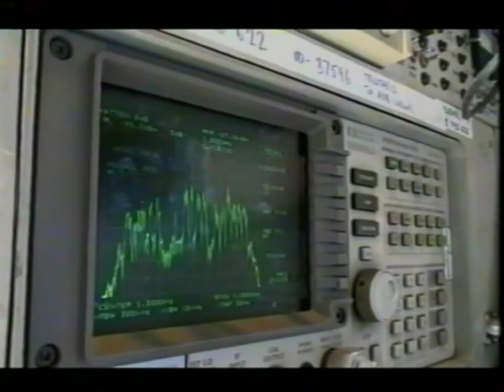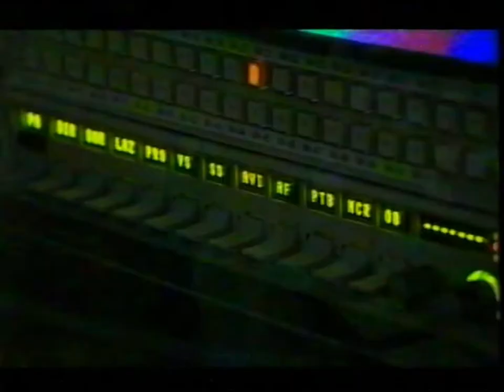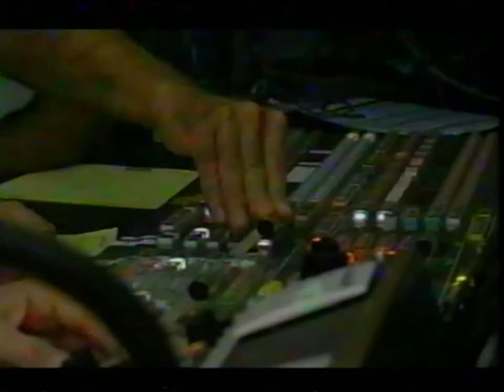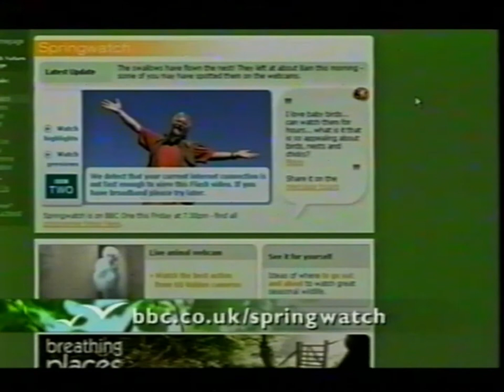Springwatch - Simon King on Island of Islay BBC 14th June 2007